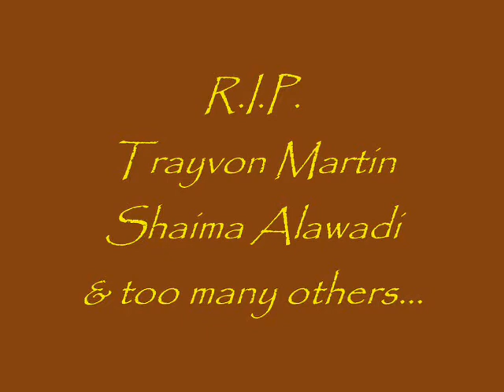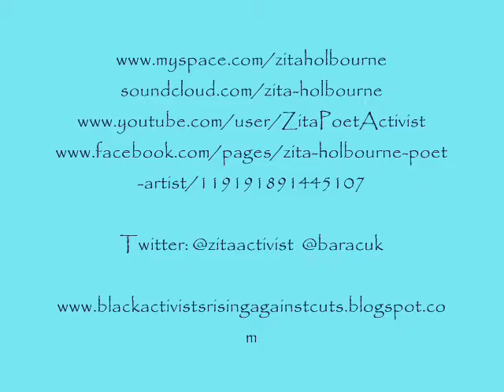2012 AWC Day 6 - Guest Host - Zita Holbourne - Injustice & Racism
Guest Host, Zita Holbourne, Poet, Spoken Word & Visual Artist, Trade Union & Community Activist leads us with her poem and painting. Tweet her @zitaactivist
The April Write 2012 Poets Jubilee Olympiad - a month long group writing exercise hosted by Angela Edgar celebrating National Poetry Month.